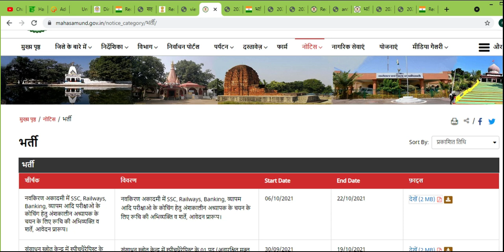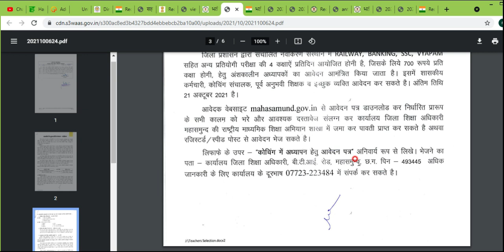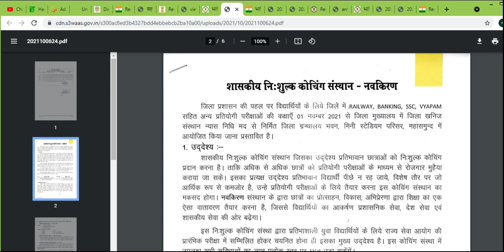mahasaund teacher vacancy 2021 || नवकिरण अकादमी में SSC, Railways, Banking, व्यापम |अंशकालीन अध्यापक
नवकिरण अकादमी में SSC, Railways, Banking, व्यापम आदि परीक्षाओ के कोचिंग हेतु अंशकालीन अध्यापक के चयन के लिए रूचि की अभिव्यक्ति व शर्ते, आवेदन प्रारूप।